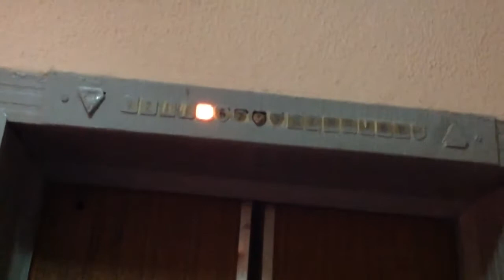Электрический лифт 1/2 (КМЗ-1989) г. Москва, Миклухо-Маклая, 36к1, п-3 (13.09.2016)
Информация.
Марка: КМЗ
Тип: пассажирский/(грузопассажирский)
Грузоподъёмность: 320 кг
Скорость: 1 м/с
Установлен: 1989 г
Грузопассажирский лифт на замене!
Оба лифта заменены осенью в 2016 г